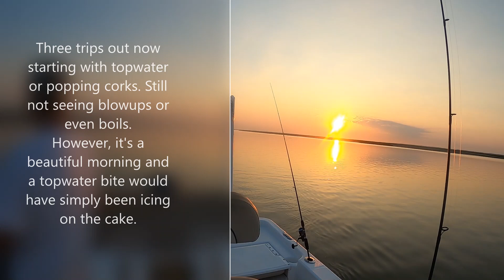Trying to figure out that summer pattern with a couple of friends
The summer pattern is fairly short lived in the low country  I consider a "pattern" something that one can generally rely on to  catch fish the next day or next week. it's not a pattern until it patterns  get it?